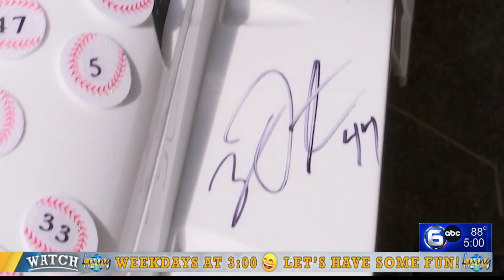Riding to Regionals: Christian Scott's Dad, Bert, Builds Ultimate Ride for Vols